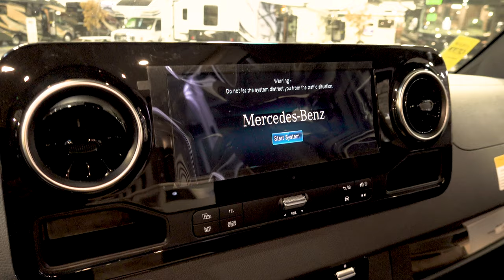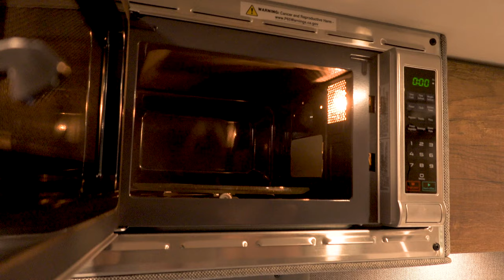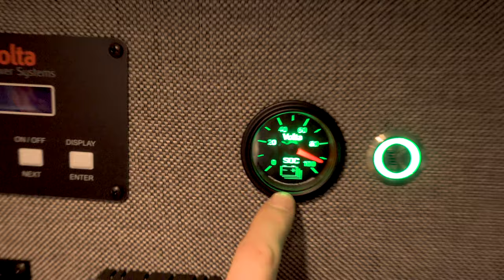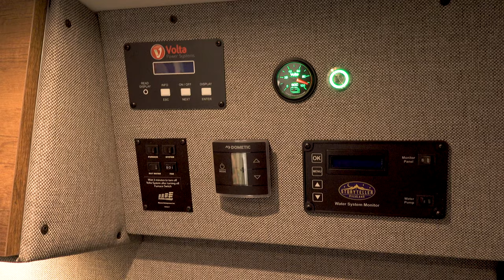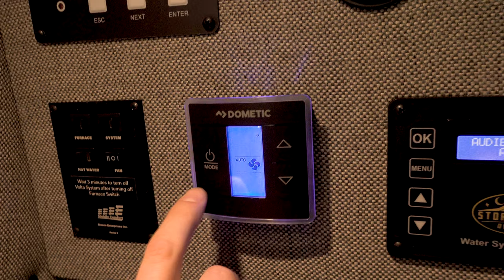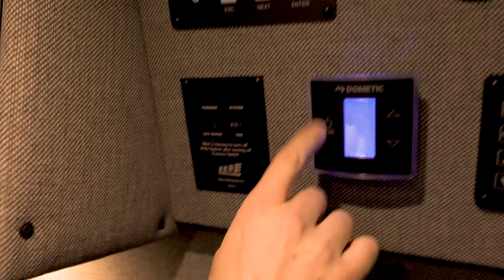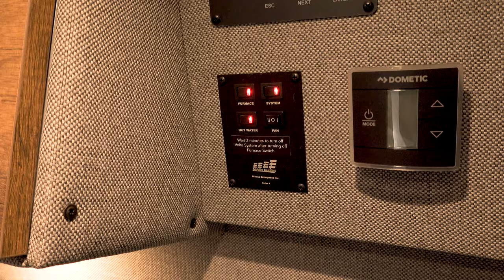STORYTELLER OVERLAND VAN: EXCLUSIVE DEEP DIVE WITH COO, LEE CONN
In this video, Overland Travel Adventures gets a deep dive in depth look at the STORYTELLER OVERLAND VAN!  Thank you Lee Conn, COO and LaMesa RV in West Sacramento, CA.